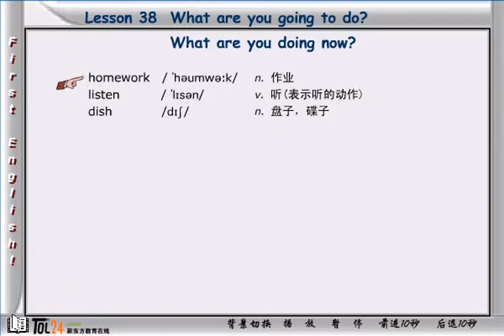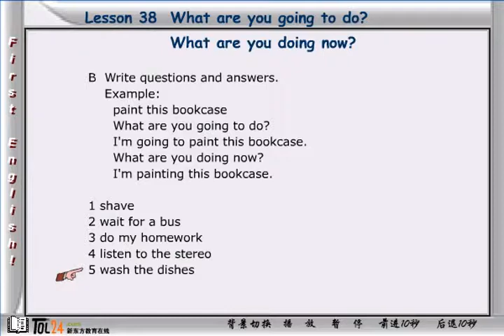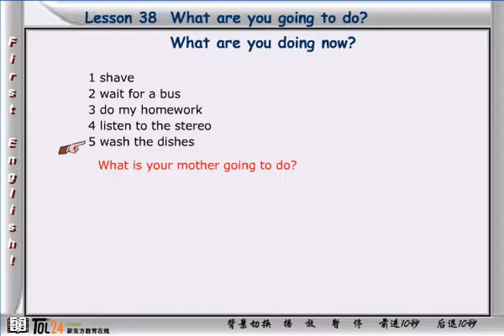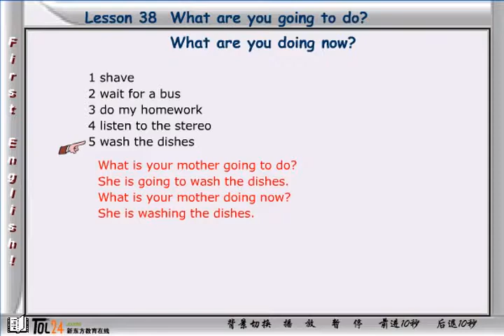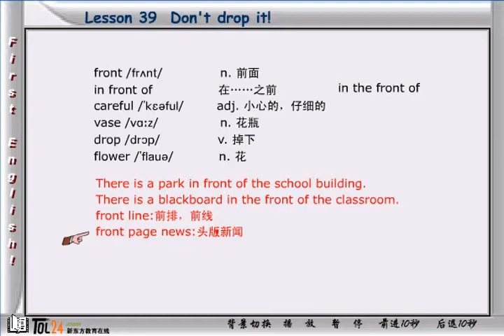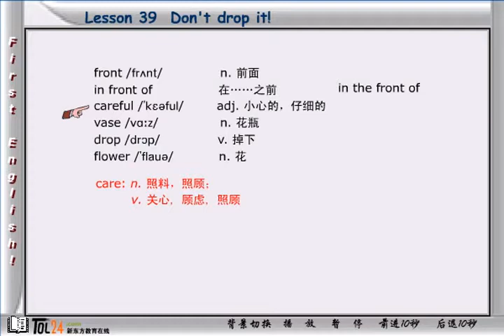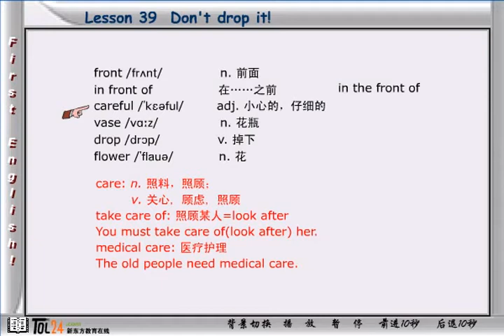新概念英语第一册 第20节第3讲 - Lesson 38 What are you going to do? - 新东方张云生老师主讲